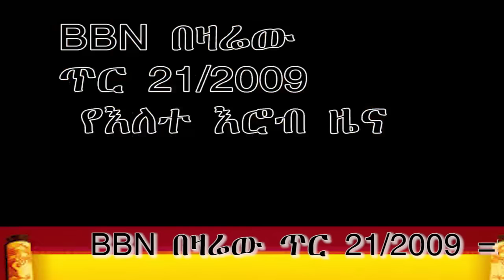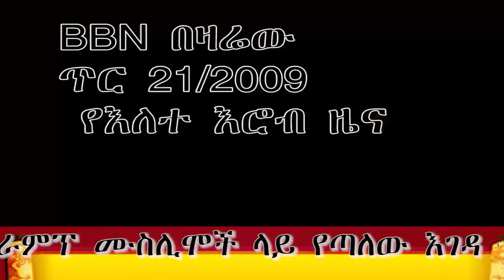BBN በዛሬው ጥር 21/2009 ዜናዎች